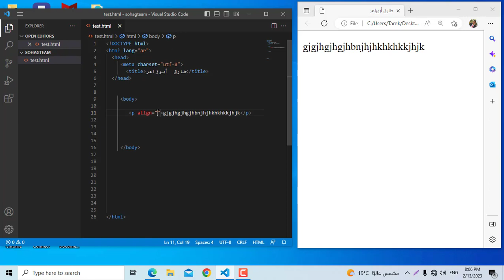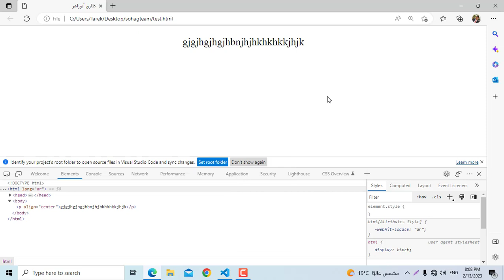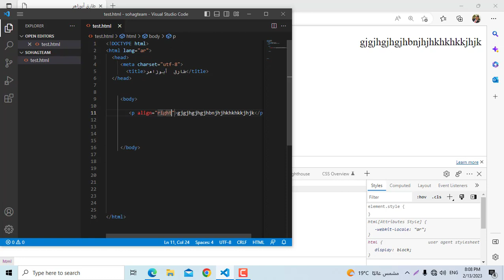المحاضرة التاسعة كيفية عمل محازه لليمين او اليسار او الوسط للفقرة النصية للمدرب / طارق ابو زاهر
كورس شرح html
كورس شرح HTML
دورة برمجة
دورة برمجه
دورة html
دورة HTML
شرح  كيفية عمل محازه لليمين او اليسار او الوسط للفقرة النصية